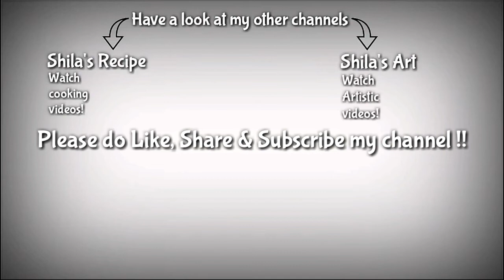US capitol building & Washington monument | Washington DC, USA